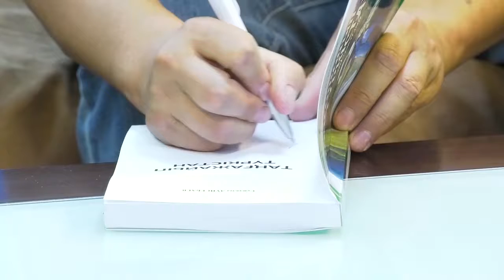Орта толсын: ТАУДА АДАСПАС ҮШІН...